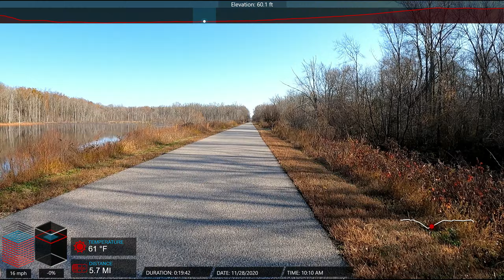Bicycle Ride Indian Head Rail Trail, Maryland